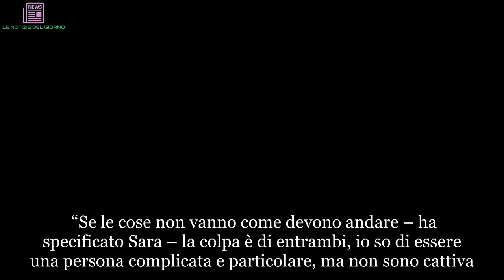Sara Affi Fella shock: "Sono single. Ecco perchè è finita con Luigi" | LE NOTIZIE DEL GIORNO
“Se le cose non vanno come devono andare – ha specificato Sara – la colpa è di entrambi, io so di essere una persona complicata e particolare, ma non sono cattiva. Non siamo adatti l’uno all’altra, ho scelto Luigi perché volevo scegliere lui e ci siamo sempre comportati bene nei reciproci confronti. È un bravissimo ragazzo. Ma se le cose non vanno, non vanno. Non sto qui a dirvi come, dove, quando e perché le cose non funzionavano. Io ho una mia idea di rapporto e anche di come gestirlo con la persona che voglio avere al io fianco. Penso di non aver fatto mai del male a nessuno. Io credo che i problemi in una storia vengano fuori sempre dopo. So di essere una persona difficile e molto complicata, ma mi sono sempre mostrata per quella che sono”.   Infine l’ex tronista chiosa: “Io risceglierei Luigi, al di là delle cose che non sono andate. E se vi devo dire la verità, a Ibiza non mi sono neanche divertita tanto perché mi è venuta la febbre e sono tornata prima. Questo perché? A volte non è sempre tutto come sembra! Con Luigi siamo rimasti in buoni rapporti e continueremo a sentirci come due persone normali”.     Photo Credits Instagram